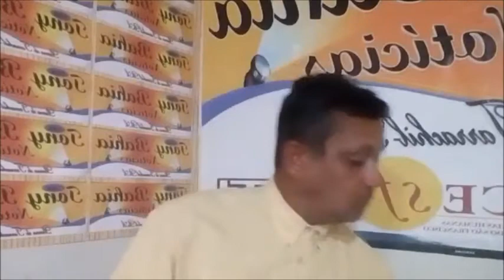Programa Momento Esportivo, TV Tony Bahia Notícias 25\05\2018.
Barra do Tarrachil-BA. Apresentação Tony Bahia.